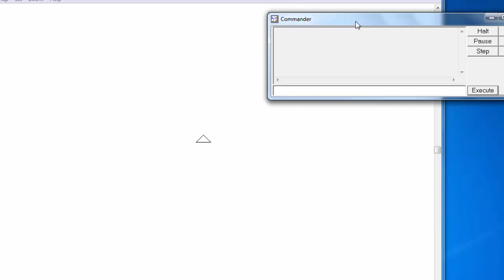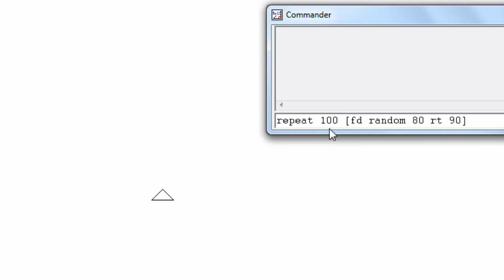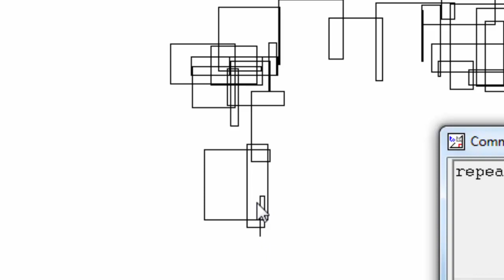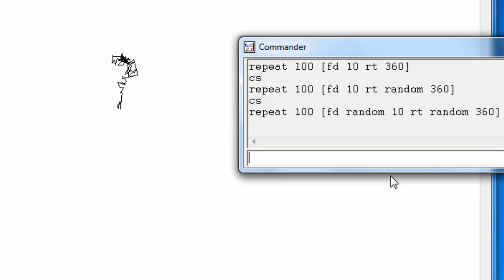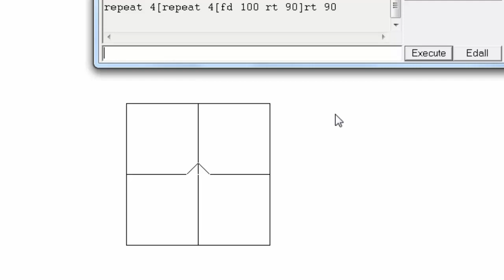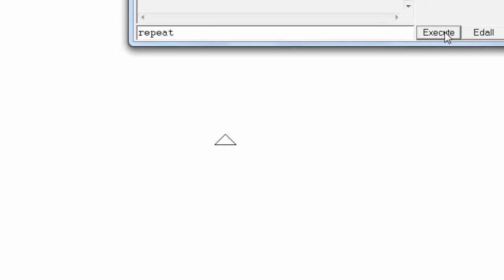MSW Logo Random Command in hindi | msw logo command and one bonus command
you learn in this video how to use MSW Logo Random Command in hindi | msw logo command and one bonus command